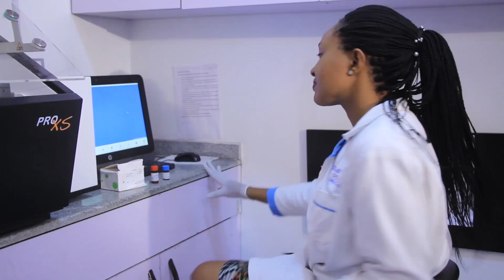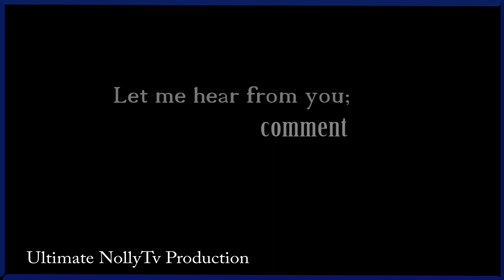Calibration (ELICAL), control(ELITROL) Selectra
This video shows how to prepare and store calibrator (ELICAL) and control (ELITROL) used on selectra pro x